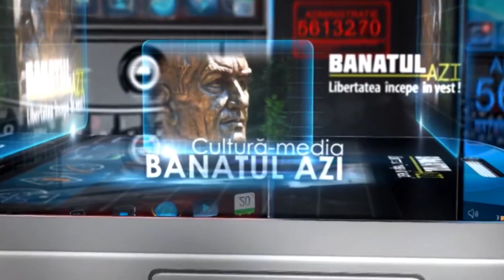Grindeanu renunță la Ordonanța de Urgență privind modificarea Codului penal și Codului de procedură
Grindeanu renunță la Ordonanța de Urgență privind modificarea Codului penal și Codului de procedură penală

”Vă anunț că mâine vom face, în regim de urgență, o ședință de guvern pentru abrogarea Ordonanței care a scos oamenii în stradă” a spus acum câteva minute premierul Sorin Grindeanu.

”Vom regândi regândi cadrul legal pentru modificare Codului Penal și Codului de procedură penală. Nu renunțăm la programul de guvernare pe care ni l-am propus” a încheiat Grindeanu intervenția din această seară de la sediul Guvernului.